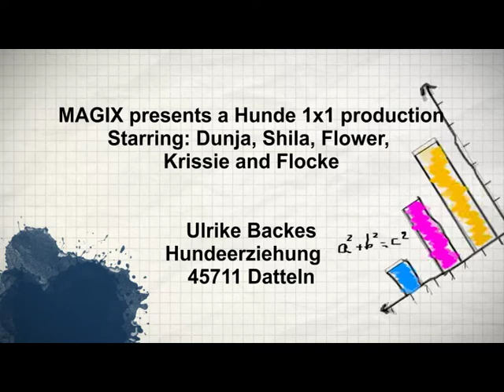Begleithund-Training, Teamarbeit, Hunde 1x1 Hundeschule Datteln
In einem intensiven Training sollen Halter und Hund ein gutes, aufeinander eingespieltes Team bilden. Wir zeigen nicht den gesamten Ablauf der Prüfungsordnung, sondern in Ausschnitten engagierte Halter-Hund-Teams mit viel Hinwendung zum Hund